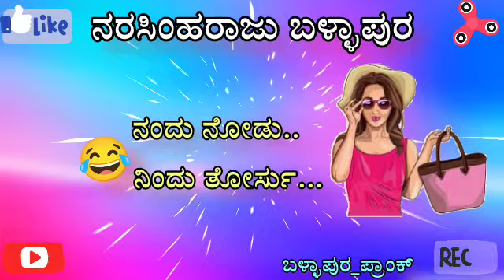ಎರಡು ಹೊಸ ಆಡಿಯೋಗಳು 2024 Narasimha Raju Ballapura Kannada Prank Call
ಇದು ಕೇವಲ ಮನರಂಜನೆಗೆ ಮಾತ್ರ, ಈ ಆಡಿಯೋ ಯಾವುದೇ ವ್ಯಕ್ತಿ, ಧರ್ಮಕ್ಕೆ ಸಂಬಂಧಪಡುವುದಿಲ್ಲಾ.. ಹಾಗಾದಲ್ಲಿ ಅದು ಕಾಕತಾಳೀಯ ವಾಗಿರುತ್ತದೆ..

This video is edited with Inshot video editing application.

Note: Not supporting and uploading any reused and copyrighted content.